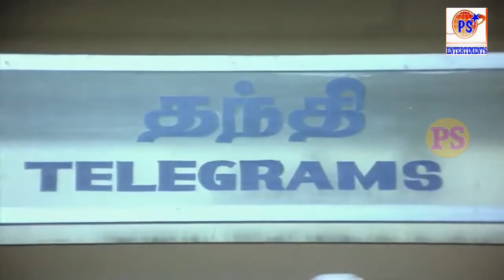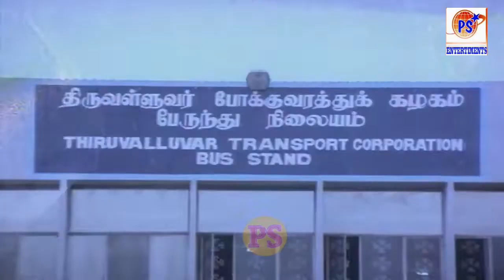மாதவா அதிகாலையில் உன் அழகை அல்லி தெளித்தது யார் !! janagaraj || comedy !!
Janagaraj was born to Vadivelu and Muthulakshmi in Chennai Tamil Nadu. He joined the Auditor General's Office as a Junior Division Clerk in 1976 and worked part-time as a theatre artist and a stage artist due to his desire to act and perform. He was friendly with Delhi Ganesh, another AGS employee who remains his closest friend to date.

Janagaraj found his break in 1980 in Nizhalgal after several insignificant roles and by the middle 1980s was among the most wanted comedians, having roles with major film stars like Sivakumar, Rajinikanth, Kamal Haasan, Ramki even with Sivaji Ganesan and with major film directors like Mani Ratnam, K. Balachander and Suresh Krishna.